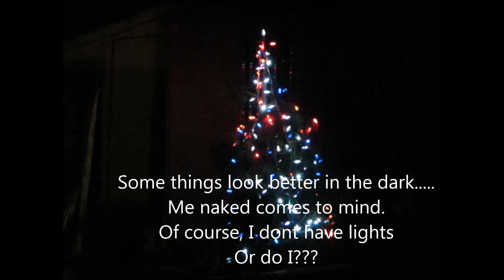November 19, 2015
The official start of the Christmas Season. My Neighbours have had their lights up for 2 weeks. Alice says it's because it was a nice day and Gord is too old to work in the rain. I think it's because she half Elf! It must have killed her to wait until after Remembrance Day to turn them on! I succumbed to peer pressure. Gordie's like, a hundred years old and his are up! Besides I wanted to see what it was like to put them up when it's not raining!